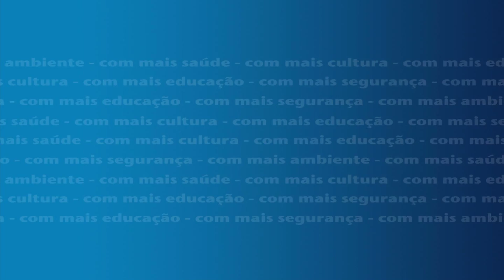António Gonçalves apoia o Movimento VIVA CASCAIS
"Uma equipa que apoia no desporto, que aposta no desporto jovem e que aposta para que o concelho seja virado para o cidadão, virado para as pessoas."